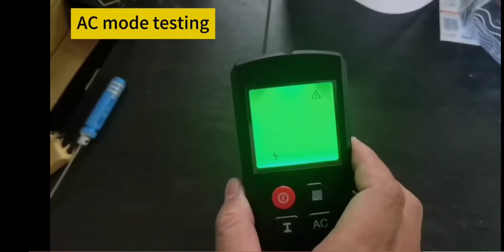HW-QB5 Digital Scanner De Parede Profissional, Multifunções,Detector De Tubulação Água,Metal, 5 em 1